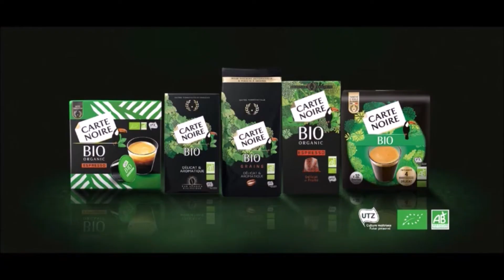Ad Astra - BA Canal+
Film (18 Mai 2020)